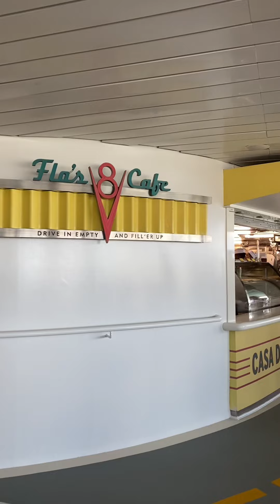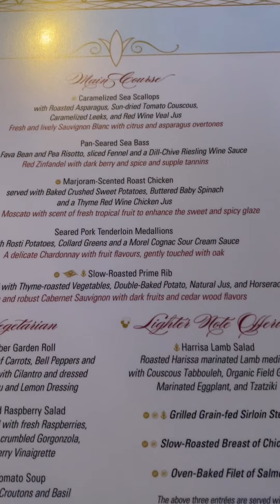DISNEY CRUISE✨ day1